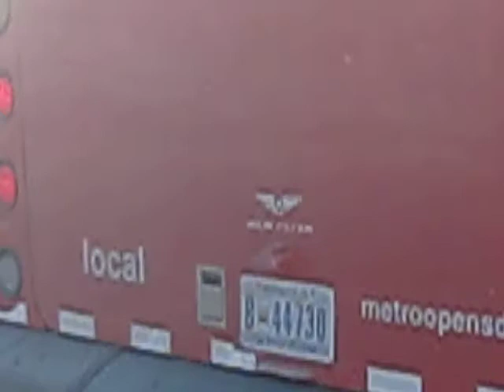WMATA New Flyer DE62LFA walk around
on the b30